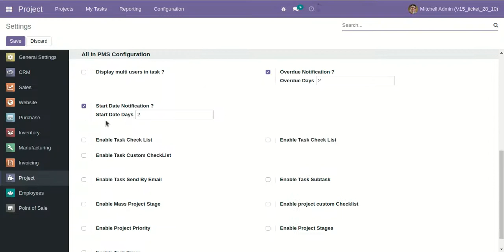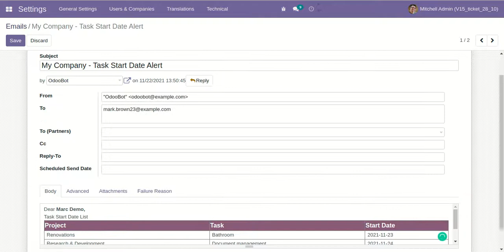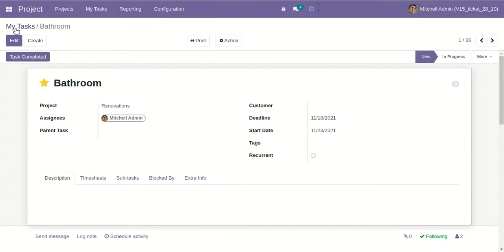All In One PMS - Task Start Date Notification Odoo